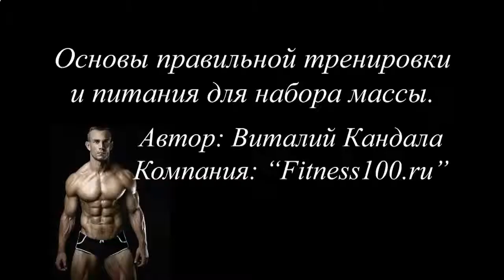ПОЛЕЗЕН ЛИ ПРОТЕИНОВЫЙ КОКТЕЙЛЬ ПОЖИЛЫМ